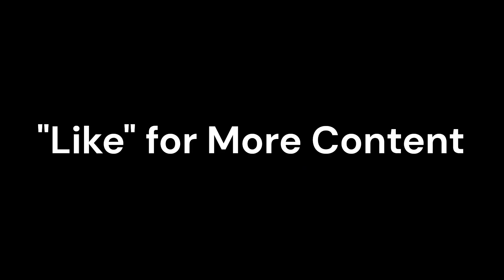Impatient Horse in Canon City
She likes to move it move it.